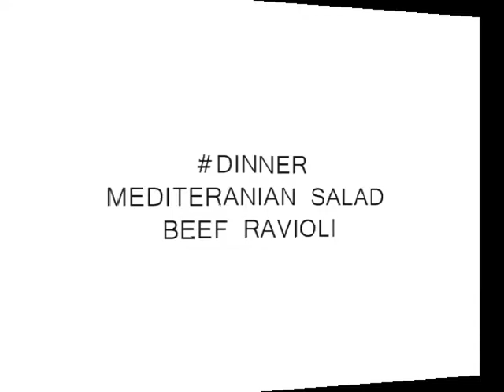Chris Moore: [24/7 All-Access Basketball] 6/8/13 Uruguay NIGHT2 BLOG1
Here is a short video of the teams restaurant and my choice of dinner for the night.